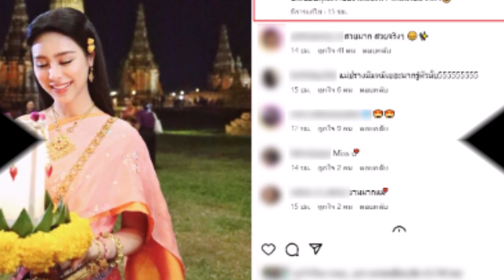หนุ่มๆใจบาง! ลูกสาวพ่อหมื่นทัวร์วัดอยุธยา แต่งชุดไทยสวยสง่า